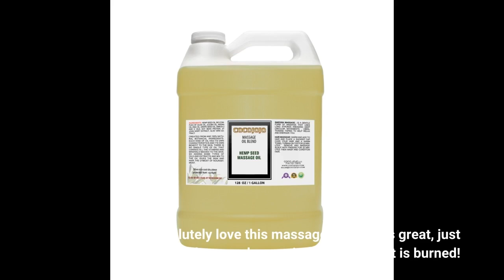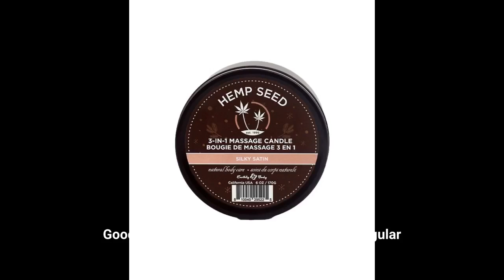Hemp Seed Massage & Body Oil, Nag Champa Scent - 8 fl. oz. - Nourishing, Moisturizing Massage O...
Hemp Seed Massage & Body Oil, Nag Champa Scent - 8 fl. oz. - Nourishing, Moisturizing Massage Oil - Hemp Seed, Apricot, Gr...
My favorite lotion! I also use the body wash and body spray. Love!!
This company is wonderful. Nag champa is ny absolute, favorite scent. My boyfriend bought me the spray and I fell in love and had to try this stuff out.
It doesnt disappoint! Shake it really well and dont panic if it doesnt smell like nag champa at first. Once it is on your skin and absorbed, its more prominent.
It feels nice and doesnt leave you greasy. Good for massage or use right out of the shower for moisturizing.